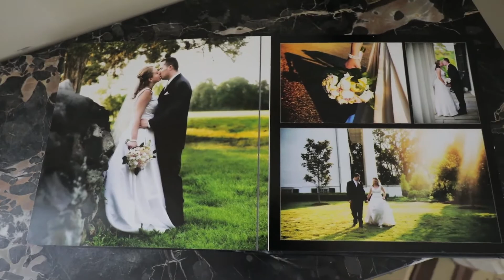The Berry Hill Resort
We hope to welcome you soon!

The Berry Hill Resort & Conference Center, Virginia’s premier wedding venue, resort and conference center, is nestled amongst a tree-lined forest covering 650 acres in the heart of historic South Boston, Virginia. This former antebellum plantation estate and (now) National Historic Landmark welcomed its first guests to the beautiful Virginia countryside in 1728.

Our historic resort in Virginia is conveniently located within an easy drive of many East Coast cities:
- Within 90 minutes of Richmond and Lynchburg, Virginia, and Raleigh/Durham, North Carolina.
- Within 3 hours of Charlotte, North Carolina and Washington DC.